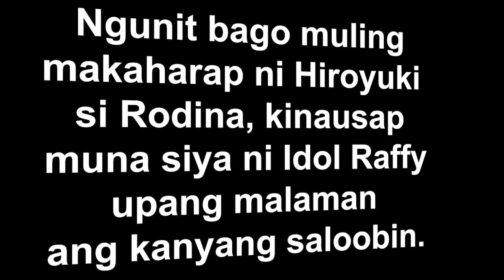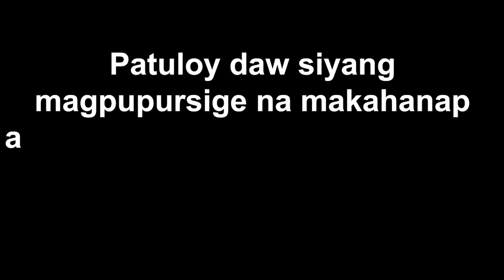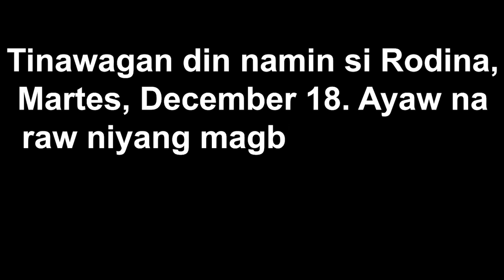PART 2 | NAMULUBING HAPON, NILAYASAN NI MISIS PARA MAGHANAP NG IBA!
Para sa PART 1, 3, 4 at 5, puntahan ang mga links na ito:

Sa pagpapatuloy ng kwento nila Hiroyuki at Rodina, panoorin ang kanilang muling paghaharap. Napakamadamdamin ng kanilang muling pagtatagpo, lalo na para sa kanilang mga anak.